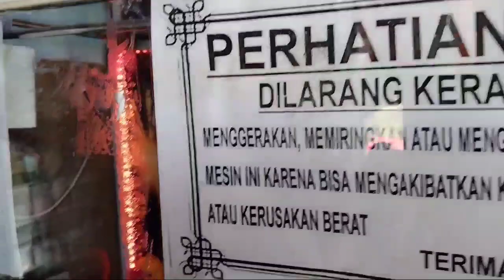CAPIT BONEKA KAMPUNG II SERU, RAME BERGANTIAN DAPATNYA